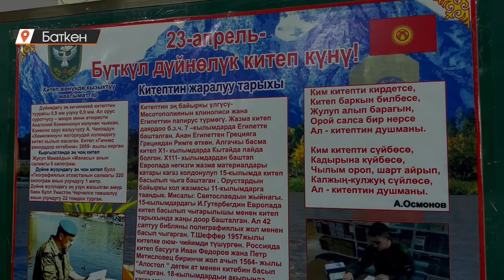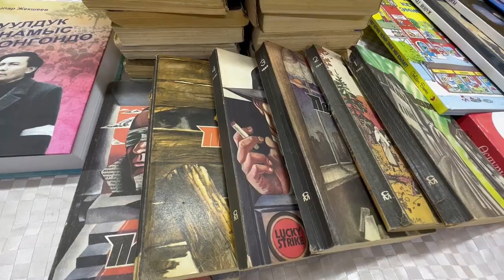Баткен: чек арачыларга китеп белек кылышты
КР УКМКнын чек ара кызматы жарыялаган “Ар бир чек арачыга бирден китеп” акциясы Баткен облусунун аймагында да өткөрүлдү. Бүткүл дүйнөлүк китеп күнү дем алыш күнгө туура келип калгандыктан 24-25-апрель күндөрү өткөрүлөт. Эки өлкө менен чектешип турган Баткен облусунун тургундары Кыргызстандын бүтүндүгүн коргоп турган жоокерлерге өздөрү үчүн баалуу болгон китептерин белек кылып беришти. Түшкө чейинки убакытта эле жүздөгөн жарандар акцияга катышып, 500дөн ашуун китеп топтолгонун чек ара кызматынан кабарлашты.